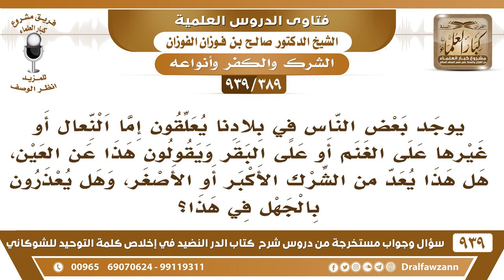[389 -939] في بلادنا يعلقون النعال أو غيرها على الغنم أو البقر ويقولون هذا عن العين، فما حكم ذلك؟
-[389 -939] السؤال: يوجد بعض الناس في بلادنا يعلقون إما النعال أو غيرها على الغنم أو على البقر ويقولون هذا عن العين، هل هذا يعد من الشرك الأكبر أو الأصغر، وهل يعذرون بالجهل في هذا؟
الجواب: هذا من تعليق التمائم، وفي الحديث «إن الرقى والتمائم والتولة شرك» تعليقها شرك؛ لأنه يعتقد فيها أنها تدفع العين وتدفع المرض وتدفع الحمى وقد رأى النبي ﷺ رجلاً بيده حلقة من صفر قال «ما هذه؟» قال من الواهنة يعني الحمى يتقي بها الحمى قال «انزعها فإنها لا تزيدك إلا وهنا ولو مت وهي عليك ما أفلحت أبدًا» سواءً على البهائم أو على الآدمي هذه من التمائم وهي شرك أو على السيارات توضع على السيارات الآن.
للاشتراك في قناة الشيخ صالح الفوزان

للاستفسار والإقتراحات والدعم
رئيس الفريق
لمشروع كبار العلماء